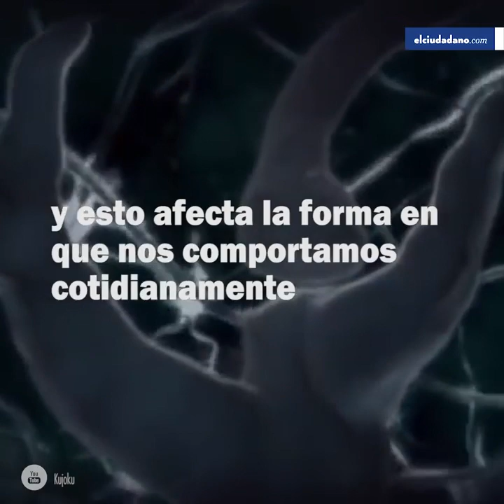Para tu cerebro, no dormir tiene el mismo efecto que emborracharse